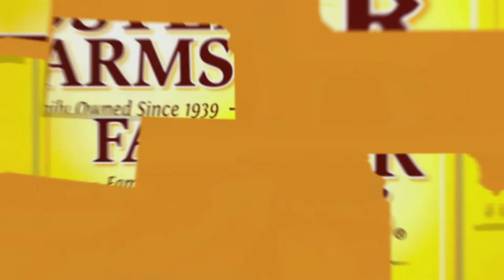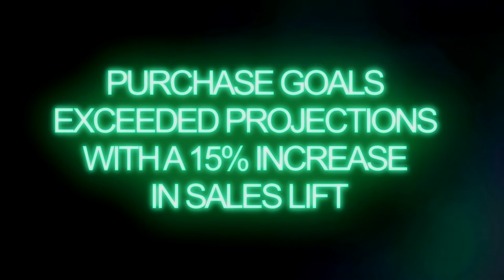Foster Farms Take Out Wings & Tenders - Fall 2021 Campaign Performance Recap Video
Foster Farms was looking to drive incremental sales mid/post-pandemic via a product platform that is synonymous with restaurant quality food from the freezer aisle. Foster Farms wanted to capture consumers looking for restaurant wings and tenders, whether via dine-in, carry out or delivery. So, they asked E29 Marketing to craft a strong creative platform that would elevate the brand beyond the freezer aisle. Of course, they also asked E29 to execute a thoughtful, integrated media plan to support the platform. The campaign was a digitally focused campaign, leveraging 8 media channels for a full-funnel strategy. The Take Out Crispy Wings & Tenders campaign was quite a success as evidenced by sales volumes exceeding all stretch goals!